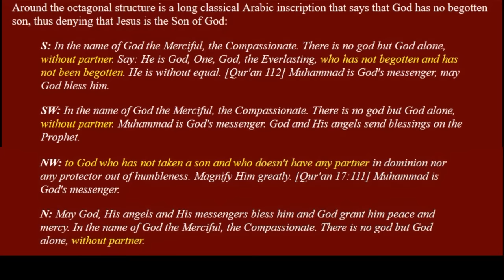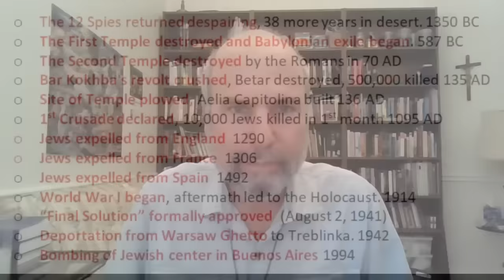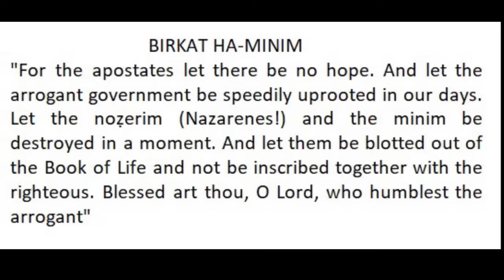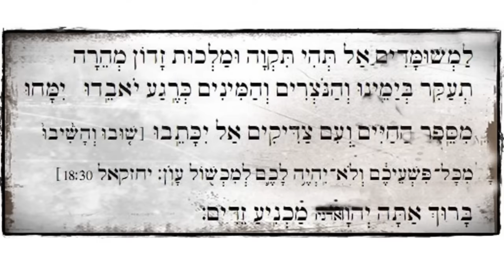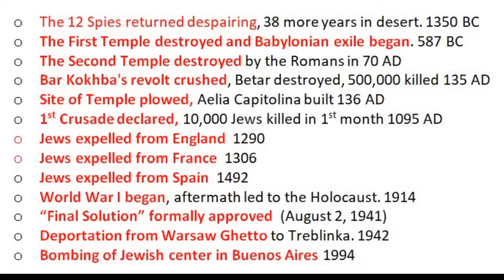"What is Judaism?" Part III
Roy continues the discussion of "What is Judaism", focusing on the changes to Judaism that followed the coming of Jesus, primarily 70 AD to 200 AD. (Jewish revolt and destruction of the Temple around 70 AD,  the so-called "Council of Jamnia", victory of Phariseeism,  2nd revolt (Bar Kochba) around 130 AD, final dispersal of the Jews,  Rabbinic Judaism replacing Temple Judaism, emergence of the Talmud.

The book that I recommended, about the convert at Nagasaki, is "A Song for Nagasaki" by Marist Missionary Fr. Paul Glynn, OAM.